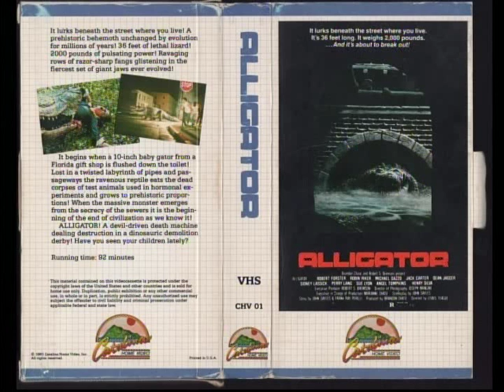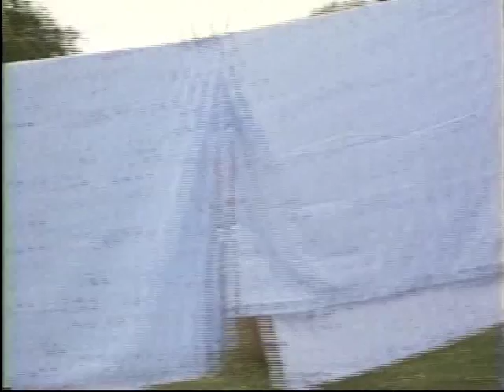ALLIGATOR (1980) ~ Extra scenes from the TV version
Thanks to RidgeShark on CG for this.

Extra stuff not in the theatrical version. This tv version with extra, alternate and extended scenes was released on the rare Catalina vhs. The "walking the plank" scene is just a bloodless version compared to the one on the theatrical version since the tv version removed bloody scenes and bad language. The most obvious extras scenes (if you're a big fan) are the "little girl in the backyard" and "Robert Forster in the phone booth" sequences.

Just sharing with fellow fans and I'm not getting one red cent. If you own the rights and you don't want the fans seeing this, don't complain to youtube. Just let me know and I'll take it down."